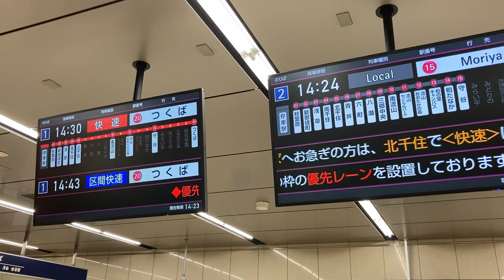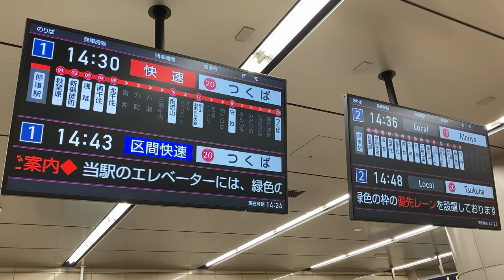つくばエクスプレス 秋葉原駅 改札 LCD発車案内(発車標)